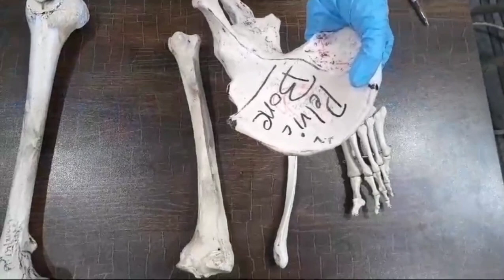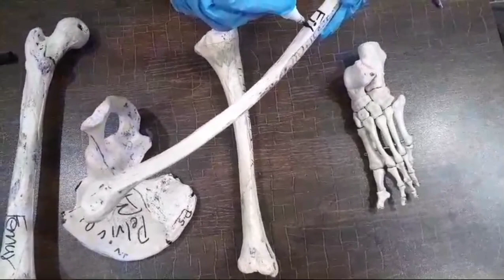Bones determination of Lower Limb 🦴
In this video series, we'll dive deep into the world of learning in the digital age. From exploring various fields for education to uncovering exciting online lecture platforms that can revolutionize your academic journey – we've got it all covered!

Whether you're a high school student looking for guidance on choosing the right path or a college graduate seeking advice on advancing your career prospects - I'm here to assist you every step of the way.

Expect engaging discussions packed with expert interviews from professionals across different industries who will share their invaluable experiences and knowledge. Get ready for eye-opening conversations that shed light on emerging trends in higher education while equipping you with essential skills needed in today's job market.

Join our vibrant community of learners where we support each other through shared struggles and celebrate achievements together.
All basic fuction of stomach. human anatomy video . all the basic and important function of the stomach of our body .
at  is the structure and function of brain
what is the structure and functions of heart
what is the size and shape of heart and brain
what is the difference between heart and brain ?
why nerves supply blood  to our brain
why nerves supply blood to our heart
why artery supply blood to our brain
why artery supply blood to our heart
why our heart fail
what is the brain hemarage
what is heart stock
how  blood supply to upper limbs
how  blood supply to lower limb
how blood supply to our neck regions
how blood supply to our head region
how blood supply to our organs
what is the bones of lower limbs
what is hip bone
what is femur bone
what is tibia bone.